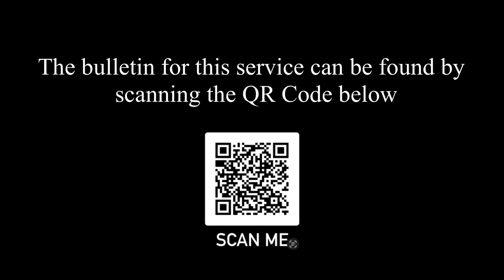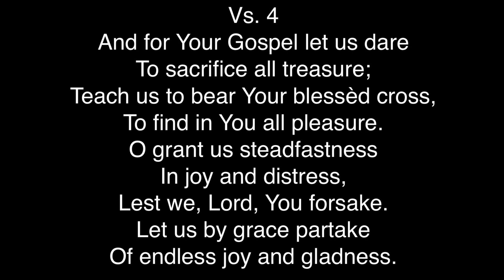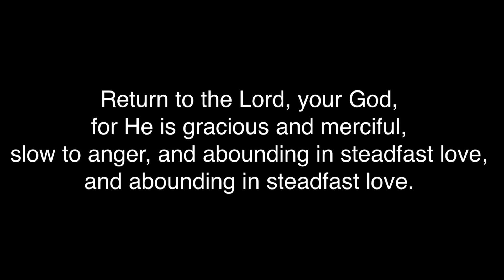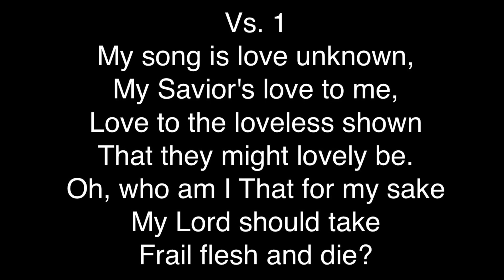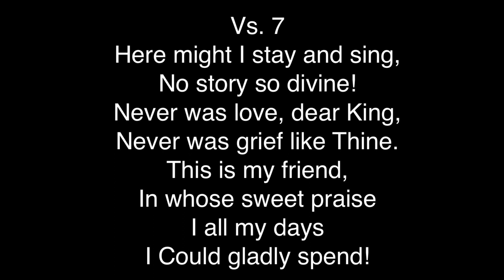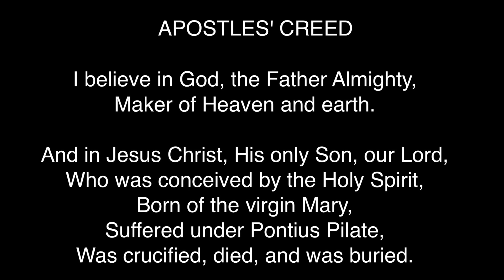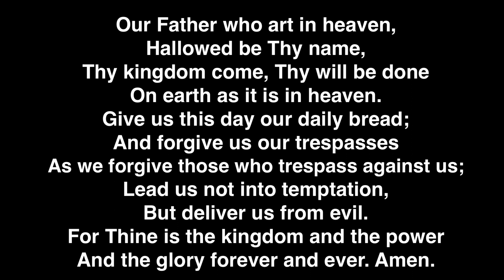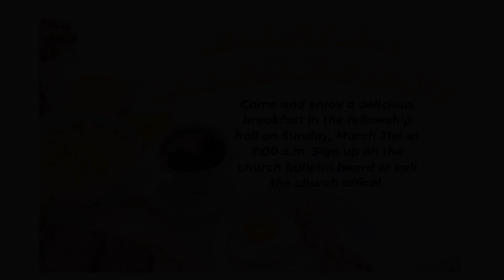Fifth Sunday in Lent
Divine Worship Sunday, March 17, 2024
Blessed Savior Lutheran - New Berlin
Pastor Zachary DeArmond